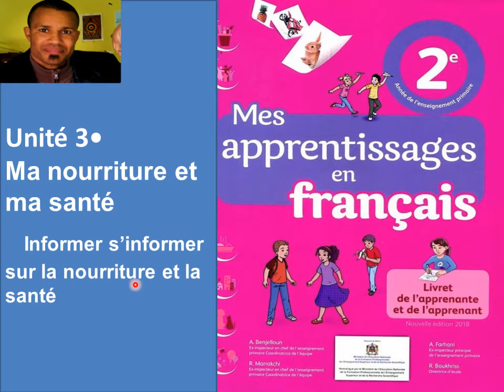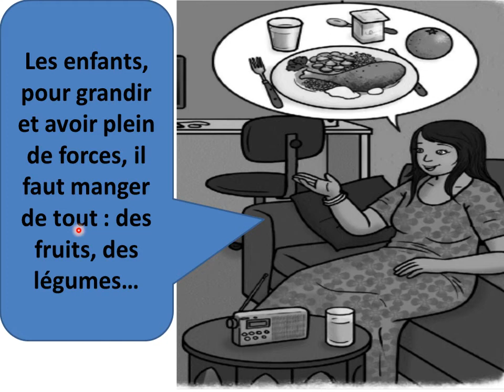Communication Unité 3 ma nourriture et santé informer s'informer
Unité 3•
Ma nourriture et ma santé
  Informer s’informer sur la nourriture et la santé